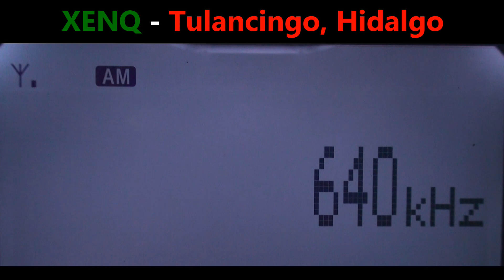640 XENQ - Tulancingo, Hidalgo captada en Zapopan, Jalisco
"NQ Radio"
10 kw
Radio DX AM
531 km
4-septiembre-2022
Hora: 0521